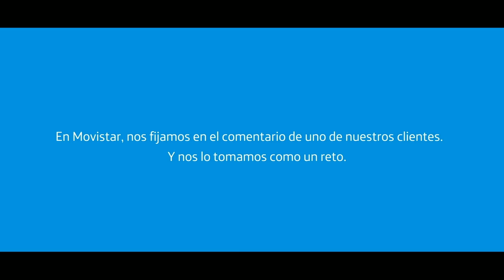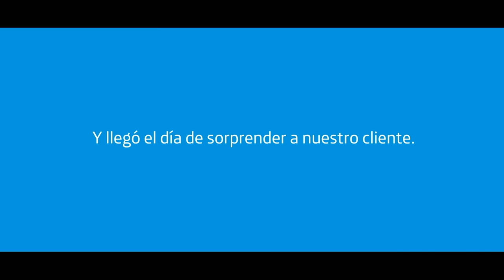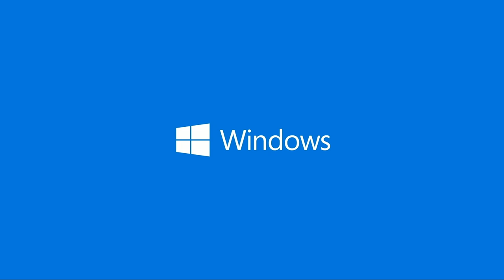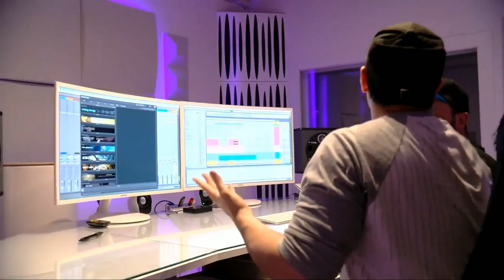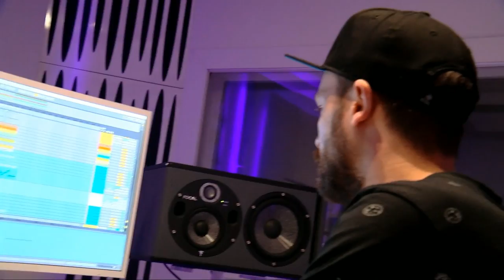CS:GO - X6TENCE vs. Vodafone Giants [Nuke] ESL Masters CS:GO T3 - Jornada #10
ESL Masters España vuelve una vez más, con los mejores equipos de la escena nacional de Counter Strike: Global Offensive en formato liga, gracias al apoyo de Movistar, Intel, AXE y OMEN. No te pierdas los partidos en directo en nuestro canal y en el Dial 60 de Movistarplus.